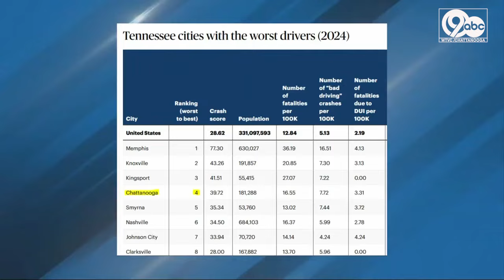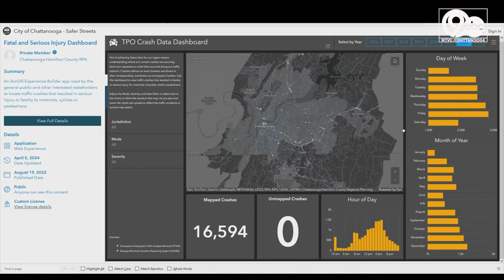Chattanooga ranks fourth among Tennessee cities with the worst drivers, study finds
Consumer Affairs released a new study of Tennessee cities with the worst drivers.

Chattanooga is ranked fourth on that list, surpassing Nashville.